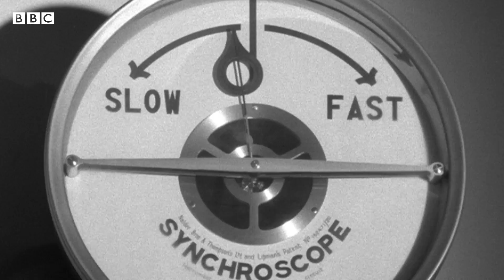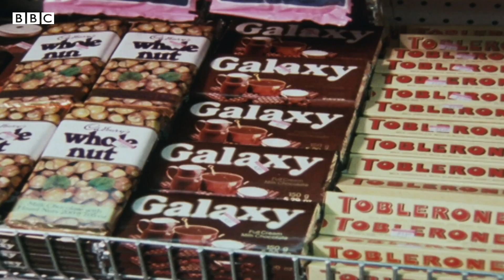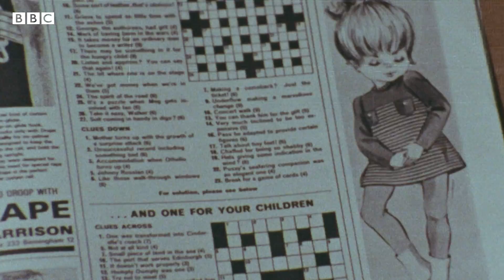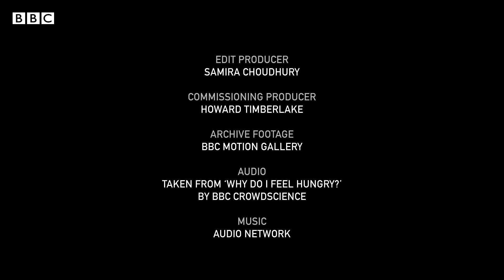Why do we keep eating when we feel full? - BBC REEL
For those lucky enough, planning and then eating a simple snack or massive meal can be an enjoyable experience for all the senses. But why do we get hungry in the first place? And what drives us to want more food, even when we're full?

In this clip from the BBC’s CrowdScience programme 'Why do I feel hungry?', presenter Marnie Chesterton tucks into this surprisingly meaty topic.

Video edited by Samira Choudhury